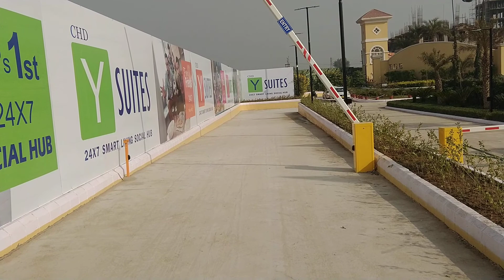Automatic Boom Barrier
Maple Leaf keeps Entry  Smart, Secured and Safe!